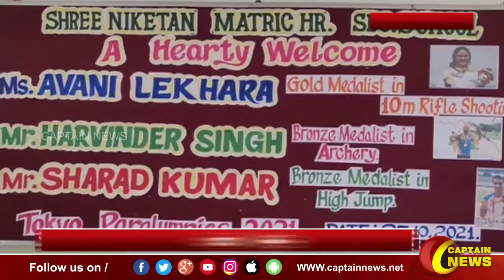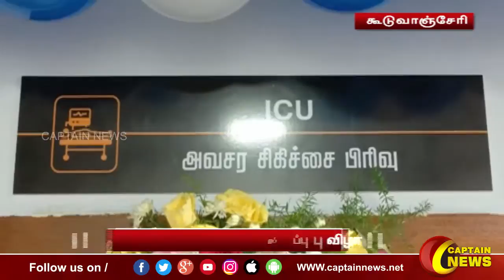25.10.21 || இரவு 10 மணி || விரைவு செய்திகள் || அரசியல் || பொழுதுபோக்கு || Express News